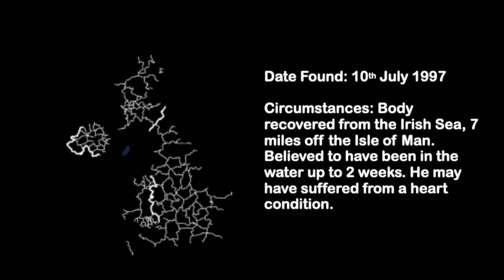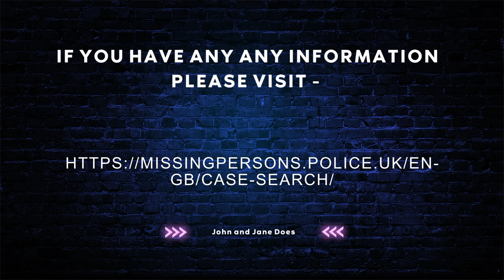Unsolved Missing Person Cases - Isle of Man Police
Here are some of the missing persons cases which are still unsolved within the Isle of Man Police.

If you have any information on the cases covered, please